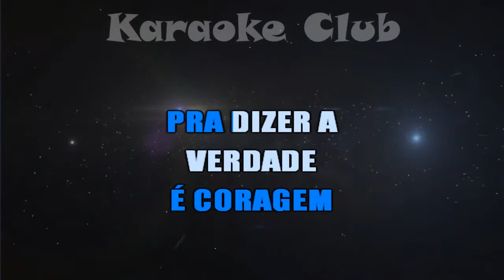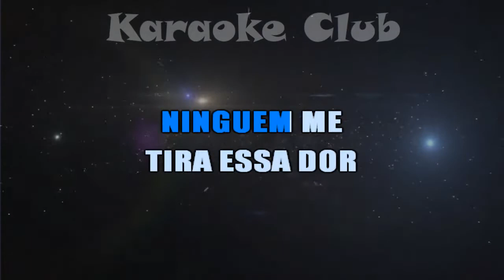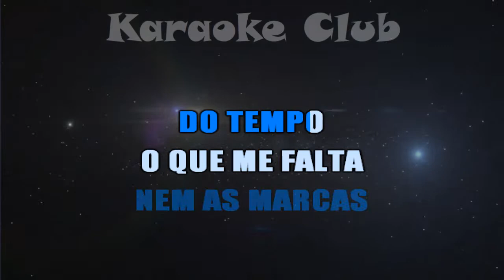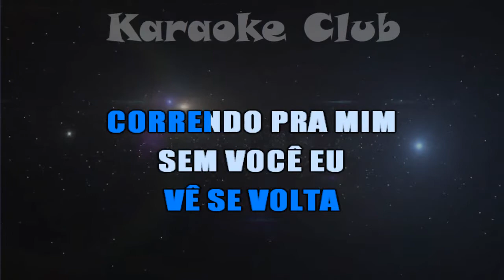BANDA FUSIFORME - CASO MARCADO ( KARAOKÊ )